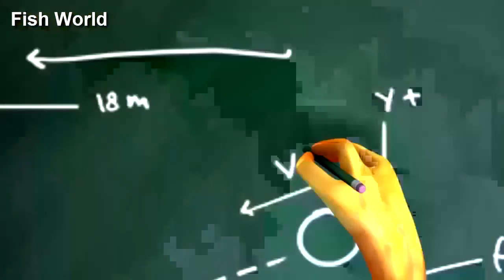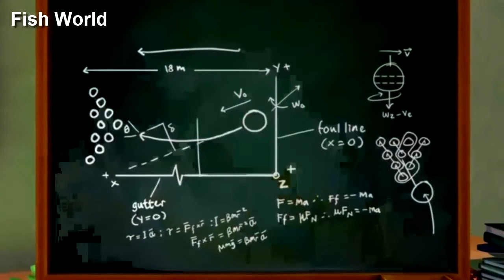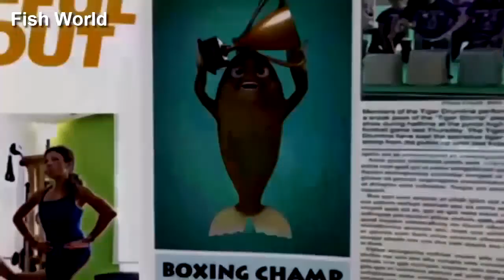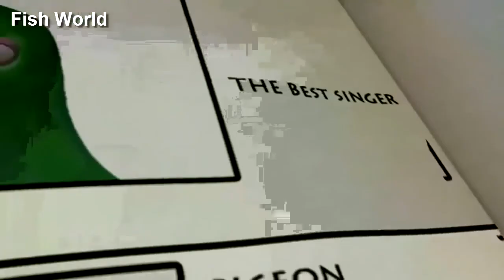Fish Cartoon || Cartoon for kids New Compilation 08